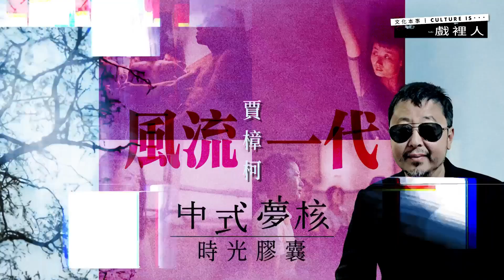戲裡人｜賈樟柯聊《風流一代》：「中式夢核」時光膠囊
早前《風流一代》在香港亞洲電影節上映，賈樟柯導演訪港宣傳並參與映后談。訪問時坐在筆者面前的賈樟柯導演，穿黑衣黑褲、戴黑色墨鏡，很酷的打扮和超級謙遜溫和的態度形成有趣的反差。他清清喉嚨，娓娓道來和《風流一代》相關的幕後故事。